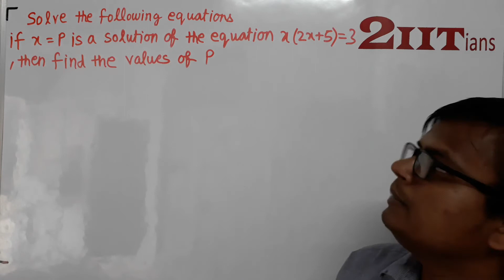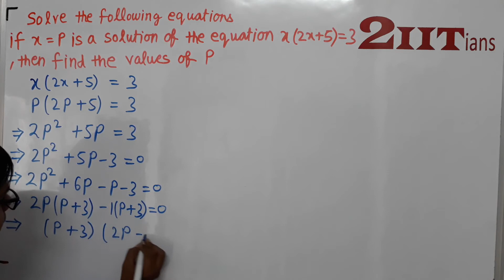QUADRATIC EQUATIONS Ex5.2 Q22 Class X ICSE | IIT JEE If x = p is a solution of the equation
If x = p is a solution of the equation x(2x + 5) = 3, then find the value of p.